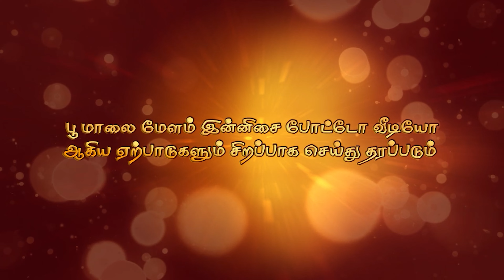Mullai Mahal - 12 6 22 || GRAND EVENTS CATERING SERVICES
Grand Caterers, care is taken to ensure that the presentation, the authentic flavor, the food design, the service, and everything which comes along is simply perfect. We also understand exactly your position when you play the host and invite guests and we make sure that they are looked after just the way you would like it. We treat every client’s event like our own and leave no stone unturned to extend our warmth and co-operation. We add a personal touch to all our events, treating each client as an individual and keeping their specific needs in mind. If you have an event in the family, or a corporate one, do think of us. It would be a pleasure to be at your service. After all, it’s your blessings & good wishes that keep us going.
COME let us make our FEAST JOYFUL HAPPINESS.

Address #16, Kumaran Nagar, First St, Avadi, Chennai - 600071

Event @ Mullai Mahal - 12 6 22